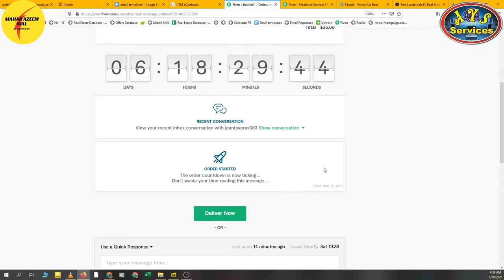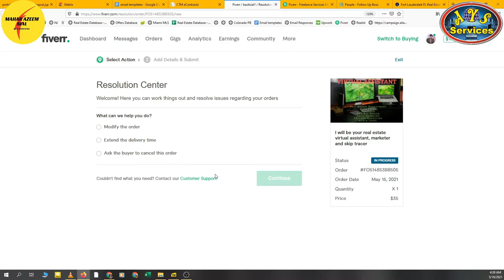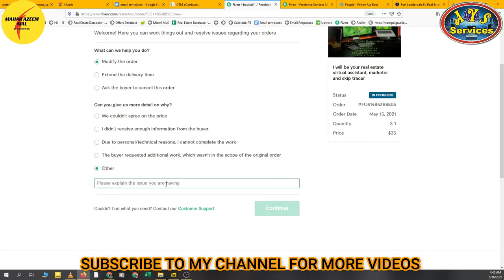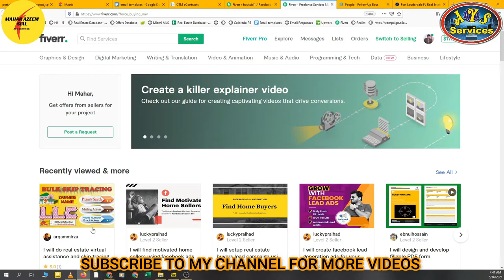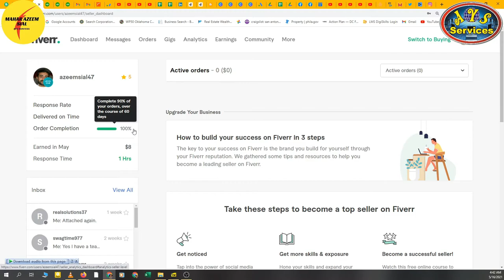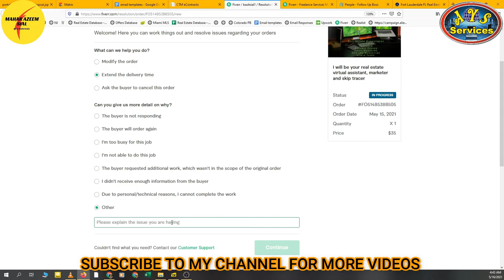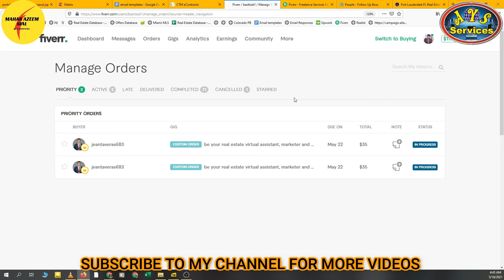Extend job delivery time in Fiverr || How to extend delivery time || Fiverr Tutorial || Modify order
Hello Friends!!!

In this video I'll tell you that how to extend job delivery time in Fiverr. How to contact the resolution center. If you have any issue regarding the order you can contact the resolution center.